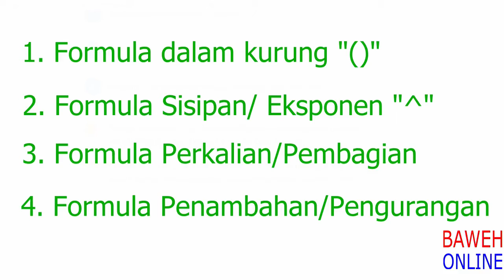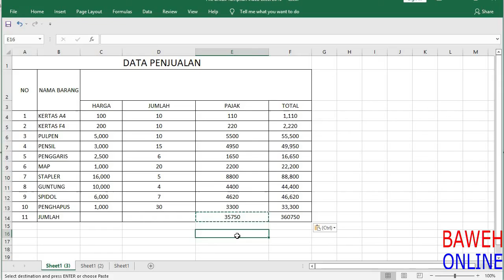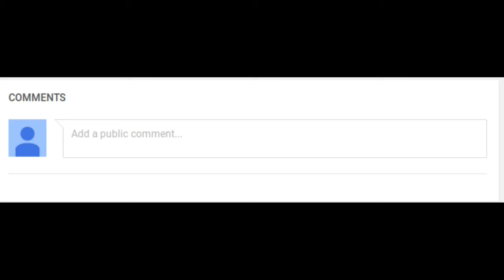Formula Microsoft Excel Contoh Penerapan Operasional Matematika Lebih Dari Satu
Baweh Online Channel membahas tentang formula komplek microsoft excel. Apa itu Formula Kompleks Microsoft Excel ? Formula Komplek Microsoft excel adalah metode penulisan formula dalam MS. Excel dengan menggunakan lebih dari satu operasional matematika.

Ketika menggunakan formula komplek microsoft excel berfungsi untuk menghitung banyak data, maka Anda harus teliti menggunakanformula MS. Excel tersebut untuk menghindari kesalahan dalam perhitungan.

Banyak fungsi dan contoh formula yang benar ditulis dalam microsoft excel adalah sederetan penggunaan banyak operasional matematika dan data yang harus dioleh. Untuk memastikan formula yang digunakan benar harus selalu memeriksa secara manual, karena bisa jadi apa yang microsoft office excel pahami beda dengan yang Anda inginkan karena kesalahan penempatan rumus formula excel.

Pada tutorial contoh microsoft excel 2016 ini, Baweh Online mencontohkan perhitungan penjualan plus nilai pajak terkini 11%. Apabila Anda sedang mencari video untuk menghitung penjualan dan PPN 11% wajib menonton video ini.